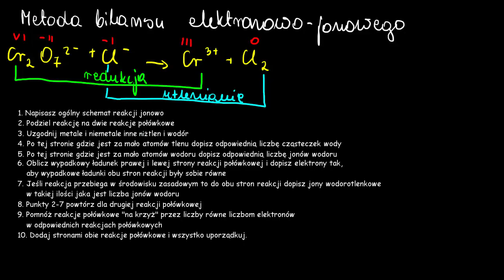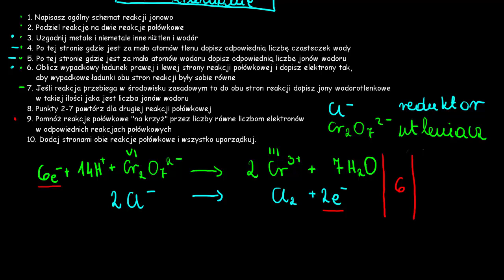Bilans elektronowo-jonowy w środowisku kwasowym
Teoretycznej PAN.